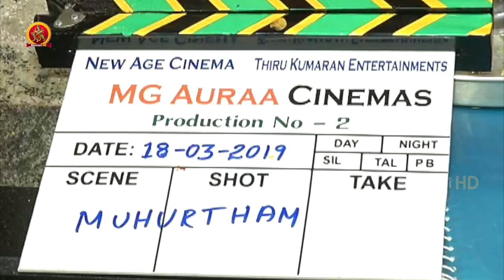Aadi New Movie Launch | Latest Telugu Movies | US Productions | Bhavani HD Movies